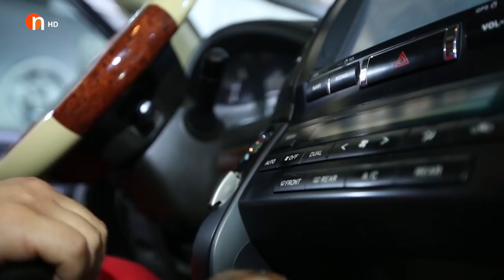بەزمێکی زۆر خۆش روویدا.. یه‌ك هه‌فته‌ كاروان خه‌باتی‌ ببێته‌ فیته‌ر حیسابی‌ خۆی‌ نازانێت